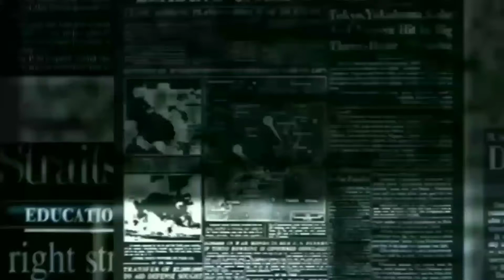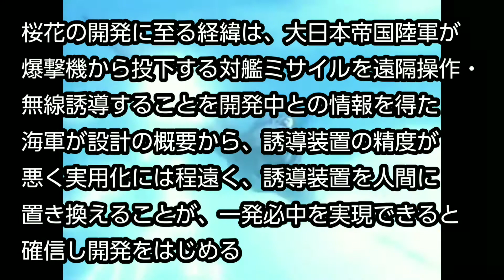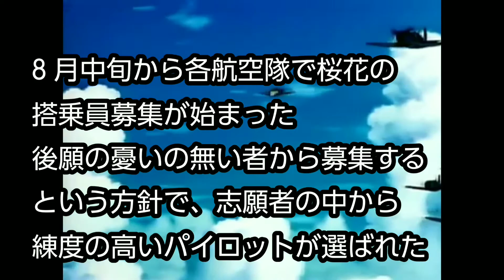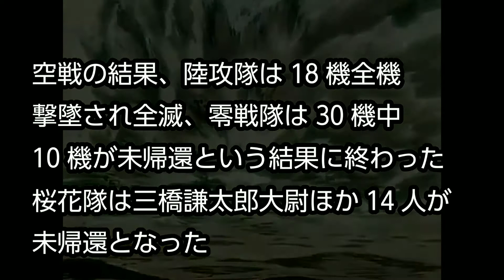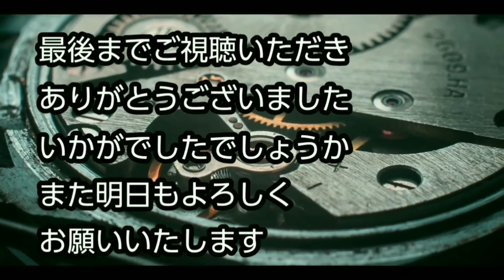【What is today？】今日は何の日？(20210321)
サムネイル→3月21日の花「マンサク」

0:00   OP
0:25   大日本帝国海軍特攻機「桜花」実戦投入(昭和20年(1945年))
3:21   その他出来事・誕生日・忌日